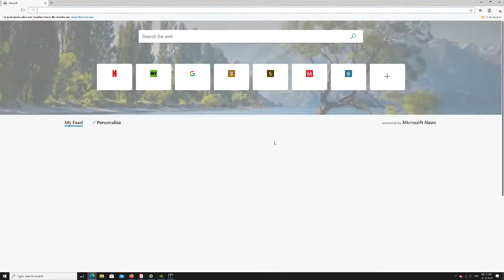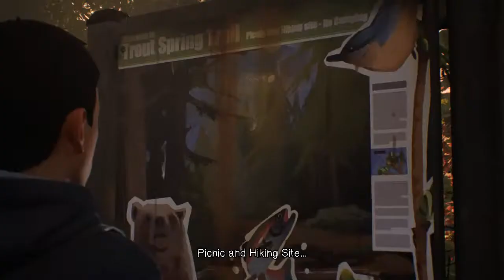Life is strange Season 2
GPU: GeForce GTX 1080 Ti
CPU: Intel(R) Core(TM) i9-7900X CPU @ 3.30GHz
Memory: 32 GB RAM (31.69 GB RAM usable)
Current resolution: 3840 x 2160, 60Hz
Operating system: